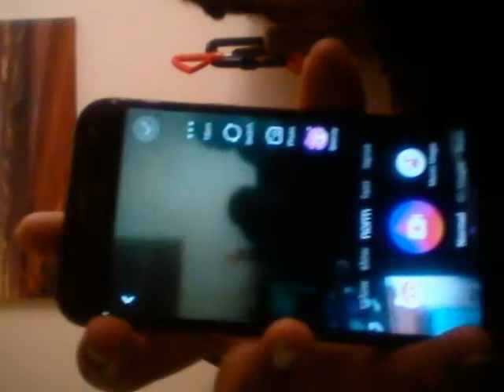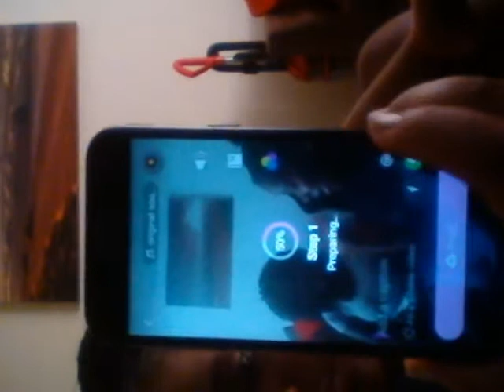Over my friends house